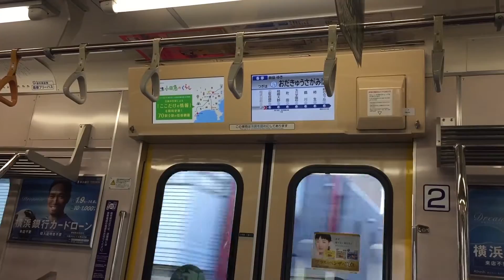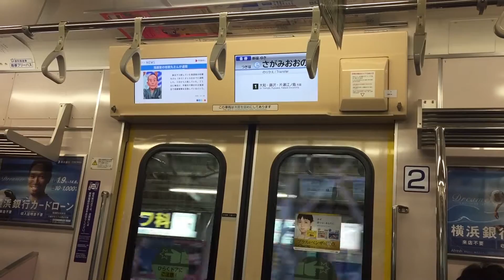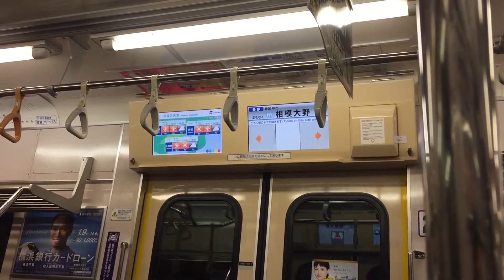小田急3000形 3665F 新LCDと走行音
8両固定編成の小田急TV対応車の2本目です。
(1本目は3663F)
相武台前から相模大野まで撮影しました。